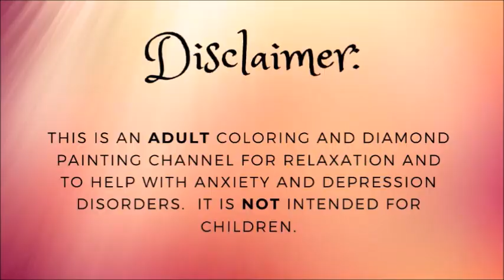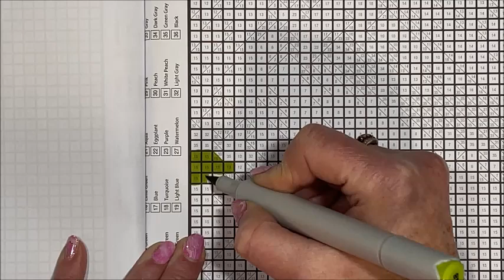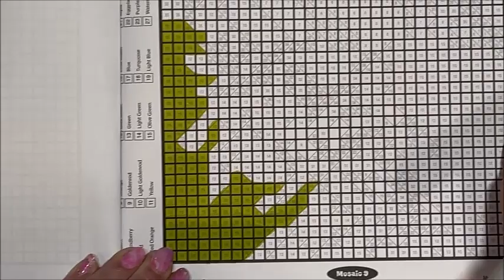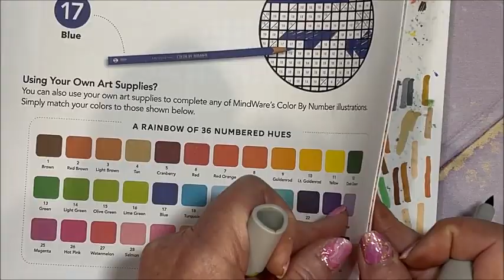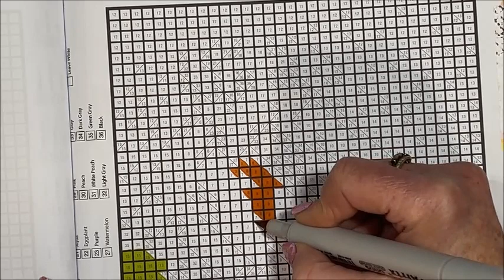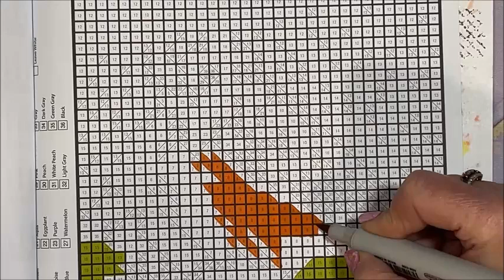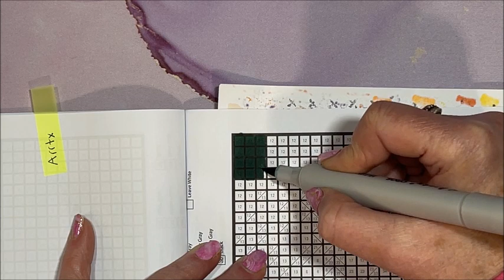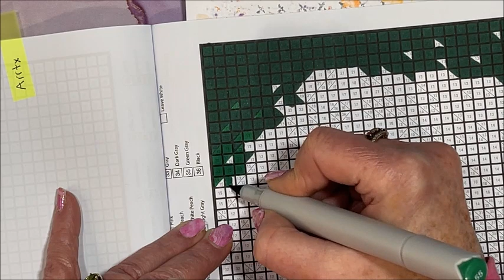Color and Chat From Mystery Mosaics - Book 10 by Mindware With the Arrtx Oros Alcohol Markers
In this video, I color from Mystery Mosaics - Book 10 by Mindware with the Arrtx Oros brush tip alcohol markers.

Mystery Mosaics - Book 10

Arrtx Oros (Brush Tip) 36 Skin Tone Set
Arrtx Oros (Brush Tip) 80 Set
Arrtx Oros (Brush Tip) 90 Set
Arrtx Oros (Brush Tip) 40 Set Pastel Set

Arrtx Alp (Chisel Tip) 36 Skin Tone Set
Arrtx Alp (Chisel Tip) 80 Set
Arrtx Alp (Chisel Tip) 90 Set
Arrtx Alp (Chisel Tip) 40 Set Pastel Set

However, this will never bias my opinion on anything that I show on my channel from them.  I will always give you my honest opinion on any and all items that I purchase.  I thank you in advance for supporting the channel if you decide to use the links.  However, there is never any obligation to do so.